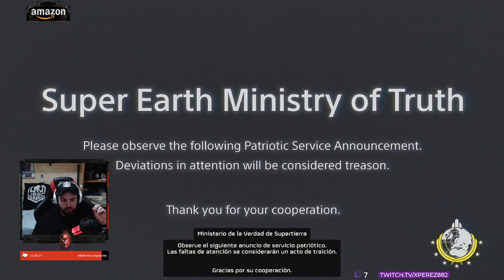2# DOS NOVATOS SOBREVIVIENDO - CON CARUE - HELLDIVERS 2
APOYO ECONOMICO:
ENLACES REFERIDOS (Crea tu cuenta desde aquí):
🔔 Contratar Amazon Prime
🗡 TIENDA CONQUERORS BLADE (CODIGO DE CREADOR DE CONTENIDO: XPEREZ882)
MI PC:
- CPU: Intel Core i7-9700K 3.6Ghz